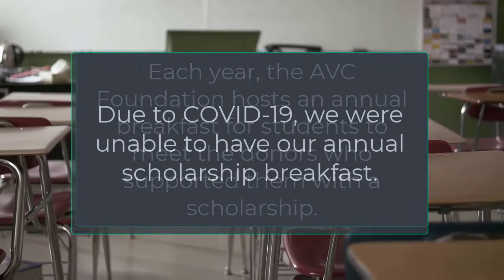AVC Foundation Scholarship Thank You Video Samples